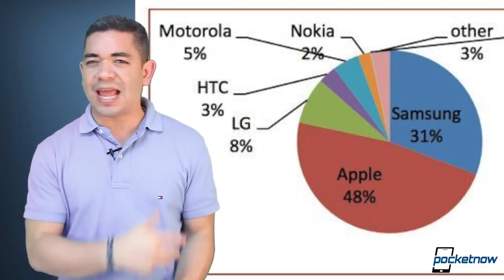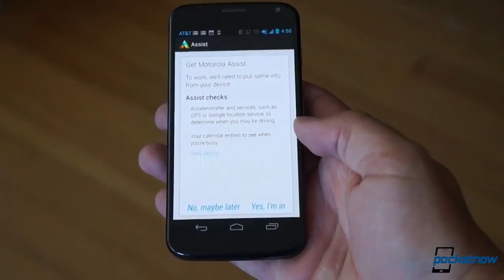iPhone beats Samsung Galaxy, Bill Gates leaving Microsoft rumors, GS4 Black & more Pocketnow Daily